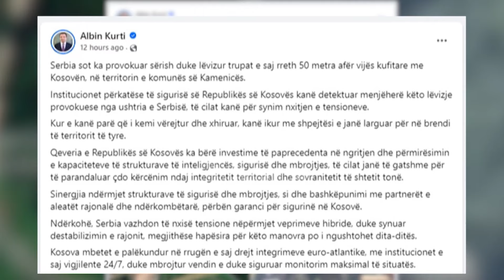Tv Klan - Kurti: Ushtria serbe ka hyrë brenda kufirit të Kosovës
Kryeministri i Kosovës, Albin Kurti publikoi këto foto që sipas të cilit tregojnë ushtarë serbë që kanë hyrë 50 metra brenda kufirit të Kosovës në territorin e komunës së Kamenicës, pasditen e së shtunës.

Kurti publikoi edhe këtë hartë që tregon lëvizjen të forcave ushtarake serbe, për të cilat thotë se janë provokime me qëllim nxitjen e tensioneve.

“Institucionet përkatëse të sigurisë së Republikës së Kosovës kanë detektuar menjëherë këto lëvizje provokuese nga ushtria e Serbisë, të cilat kanë për synim nxitjen e tensioneve. Serbia vazhdon të nxisë tensione nëpërmjet veprimeve hibride, duke synuar destabilizimin e rajonit, megjithëse hapësira për këto manovra po i ngushtohet dita-ditës”.

Kreu i qeverisë së Kosovës thotë se kur forcat serbe kuptuan se ishin duke u filmuar janë larguar me shpejtësi për në brendësi të territorit të tyre. Kurti garanton se autoritetet janë të gatshme për të parandaluar çdo kërcënim ndaj integritetit territorial dhe sovranitetit të shtetit të Kosovës.

Edhe në të kaluarën, Kurti ka kërkuar nga ndërkombëtarët që t’i bëjnë presion Beogradit të largojë forcat ushtarake nga kufiri me Kosovën.